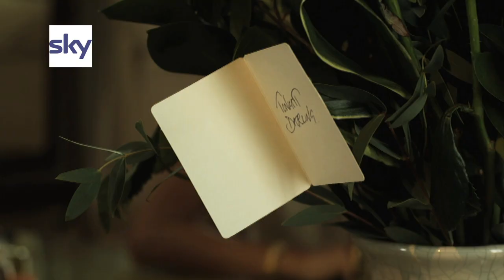Jennifer Hibbert Sky TV Commercial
TV Commercial broadcast on SKY TV also showing some of the latest fashions